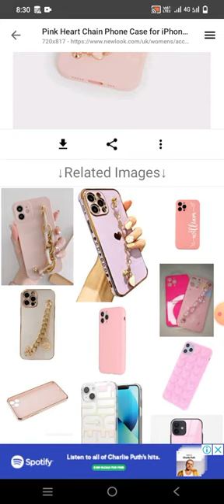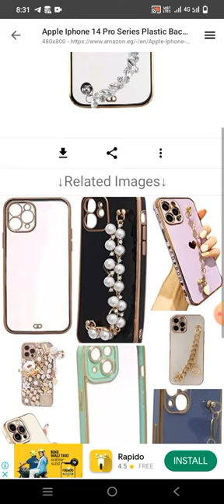iPhone new cawar मात्र 39 रुपये | iPhones | mobile cawar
iPhone new cawar मात्र 39 रुपये | iPhones | iPhone | iPhone cawar | mobile cawar